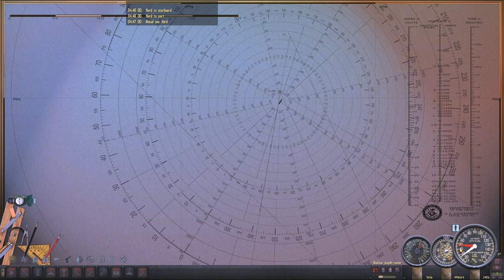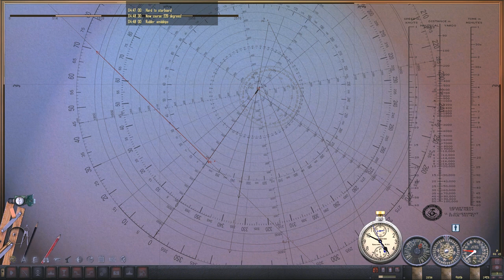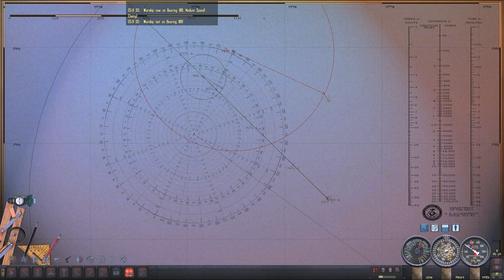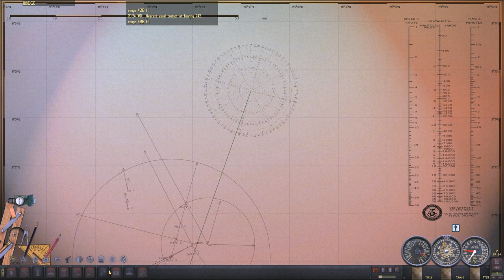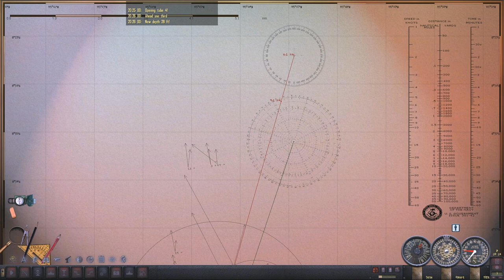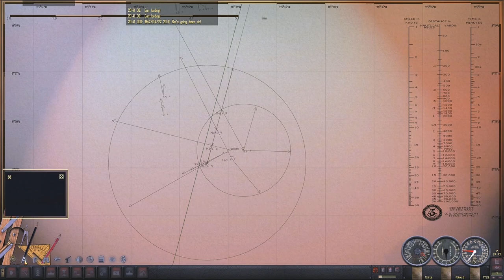Patrol 2 Part 6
The second patrol.  Part 6 opens with an attack on a convoy.  At the end of the video, I got whether I was recording or not mixed up and I wasn't about to upload like a 1/2 hour of transit time just because I accidently recorded it.  The only thing that got cut as a result of this mistake is docking at port.

Note that this video was split into multiple parts and this is part 6.

Career Accuracy Stats
Torpedos
Fired 22
Hit 21 95%
Miss 1
Dud 0

Deck Gun
Fired 22
Hit 11 50%